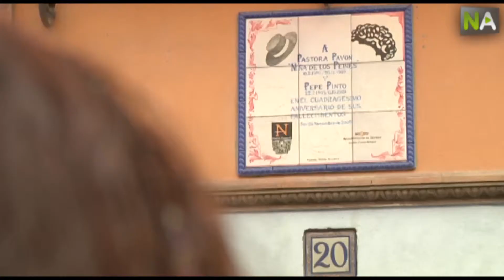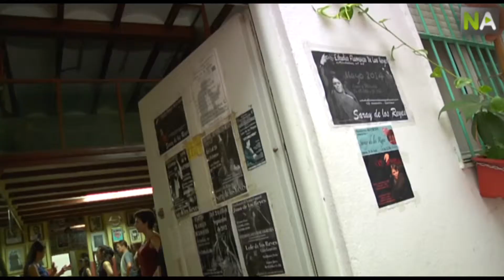NA Mi Flamenco Place: Interaktive Reise in die Vergangenheit und Gegenwart eines Kulturerbes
Wo wurde die „Niña de los Peines“ geboren? Warum war die alte „Bar Maravillas“ so wichtig für die Flamenco-Tanzvereine? Wo treffen sich die meisten Underground-Künstler heute? „Mi Place Flamenco“ bietet eine Tour durch die 50 wichtigsten Orte der Vergangenheit und Gegenwart des Flamencos in Sevilla. Die Website- und App-Nutzer erhalten einen Einblick in die Geschichte dieser Orte anhand der Erzählungen beliebter Flamenco-Künstler wie Israel Galván, Esperanza Fernández or Andrés Marín.